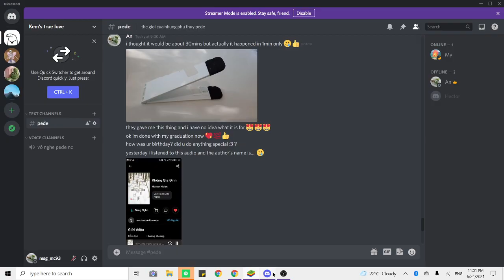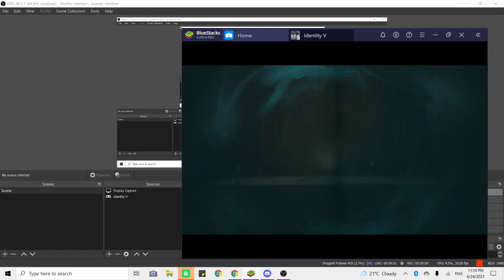#63 Perfumer gameplay | Mary | Identity V | 花An IDV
MiloTin, CHILOMBO